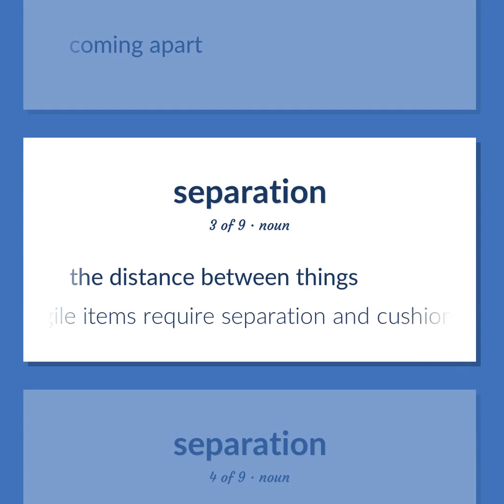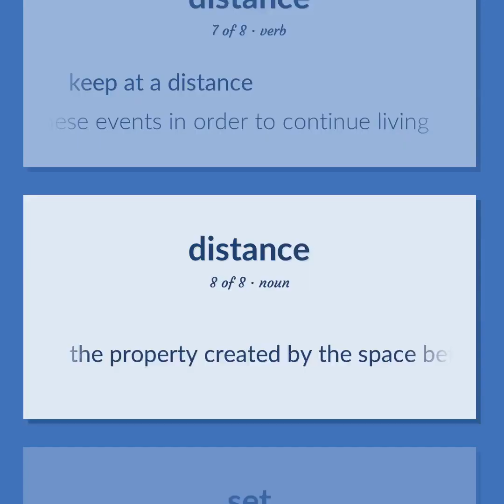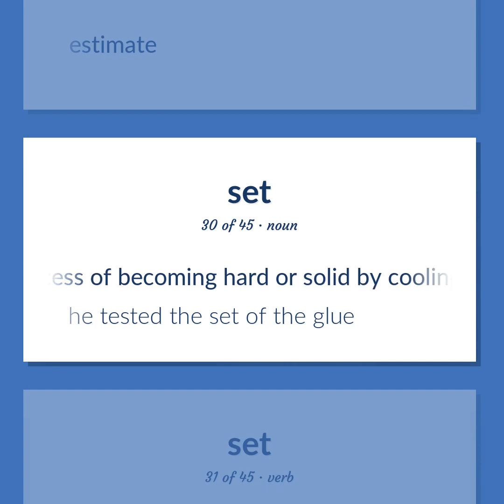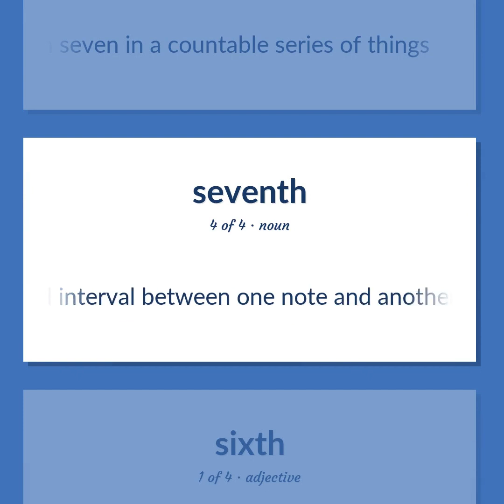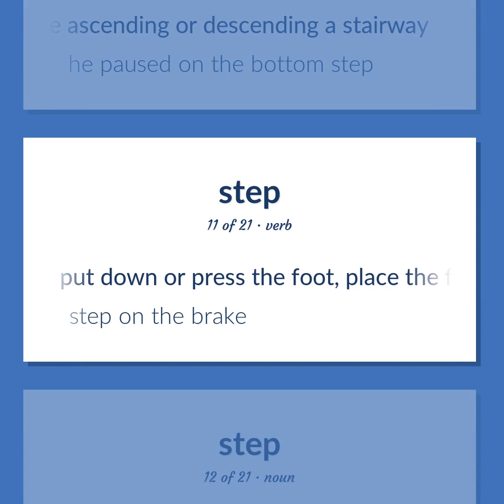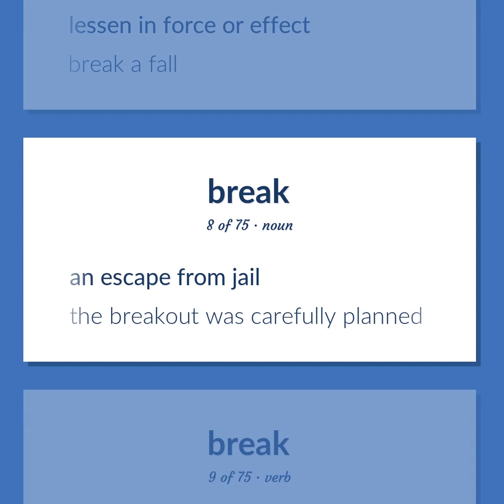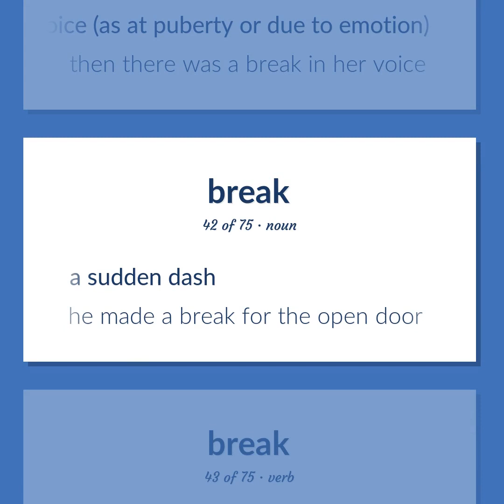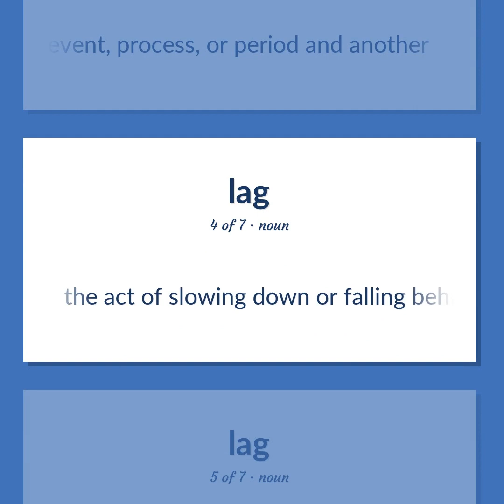Interval - 257 English Vocabulary Flashcards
INTERVAL meaning. Following our free educational materials, you learn English in a great way with ease and efficiency.